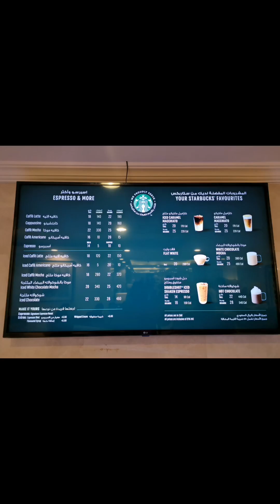Madinah part 1